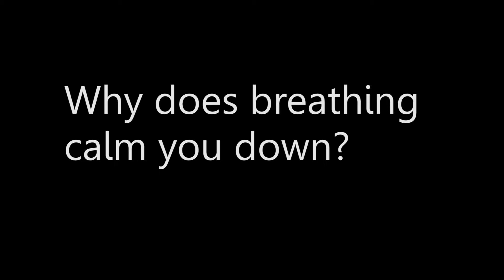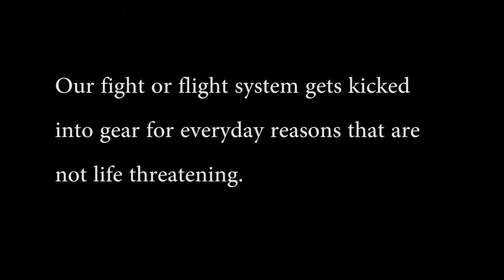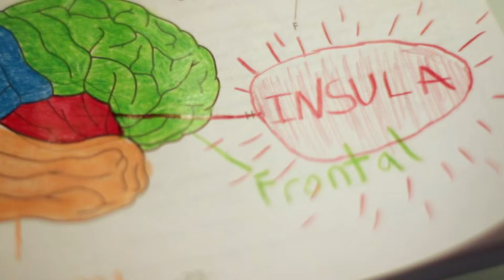Why Does Breathing Calm You Down